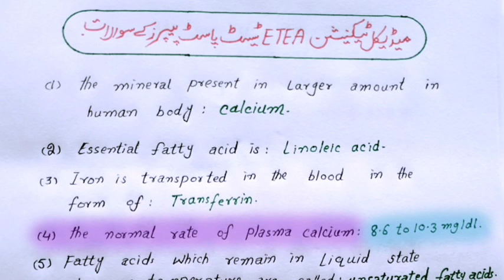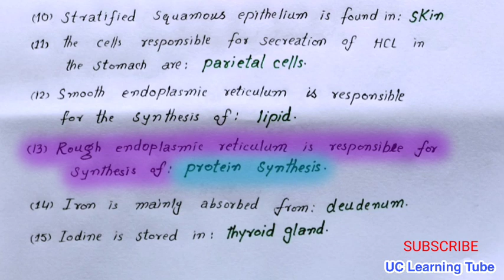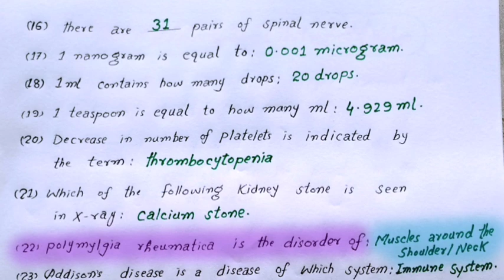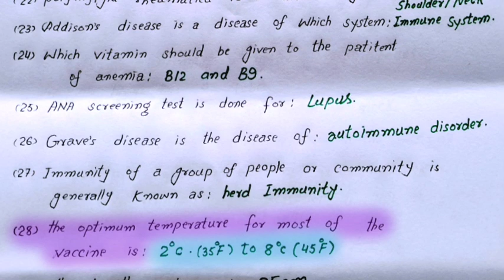JCT Junior Clinical Technician BPS 12 | Pharmacy Health Dental PHC | Anesthesia Pathology Laboratory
Accident and Emergency
Acupuncture Technician
Anesthesia Assistant or Technician
Blood Bank Technician
Cardiac Nursing
Child Health
Clinical Assistant
8 Clinical Pathology
Community Midwifery
Critical Care Sciences
Dental Assistant
Dental Hygienist
13 Dental Surgeon Assistant
14 Dialysis Technology
15 Diet and Nutrition Adviser
16 Dispenser
17 E.C.G Technician
18 Eastern Medicine & Surgery
19 Emergency medical technician
20 Eye Technician
21 Family Planning
22 Family Welfare workers
23 Female Medical Technician
24 Food & Nutrition
25 Gastroenterology technology
26 Health Technology
27 Homeopathic Medical Science
28 Hospital Administration
29 Hospital Management
30 Hypnotherapy
31 I.C.U Technician
32 Laboratory Technician
33 Laboratory Assistant
34 Laboratory Assistant
35 Licensed Practical Nursing
36 Massage Therapy
37 Medical Assistant
38 Medical Laboratory Assistant
39 Medical Laboratory Technology
40 Medicine
41 Midwifery or LHV
42 Mother & Child Health technology
43 Neuro Physiology technology
44 Nurse add
45 Nursing Assistant
46 Occupational Health
47 Oncology Nursing
48 Operation Theater Technician
49 Operation Theater Assistant
50 Ophthalmology
51 Ophthalmology Paramedics
52 Orthopedic Technician
53 Pediatric
54 Pain Medicine
55 Pathology
56 Pathology Technician
57 Patient Care Technician
58 LHV
59 pharmacy